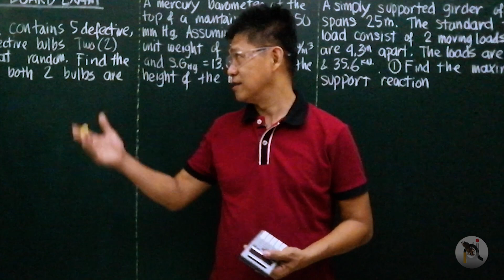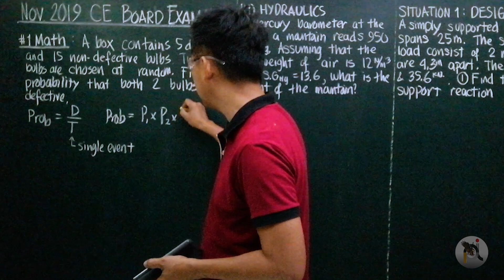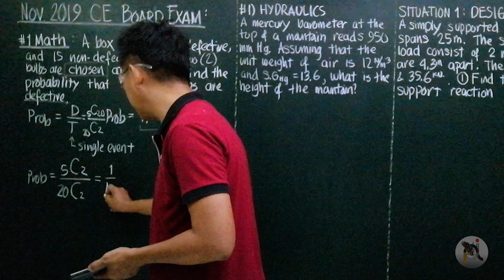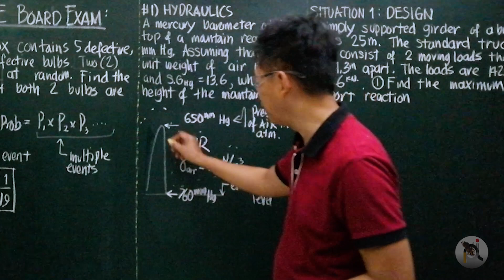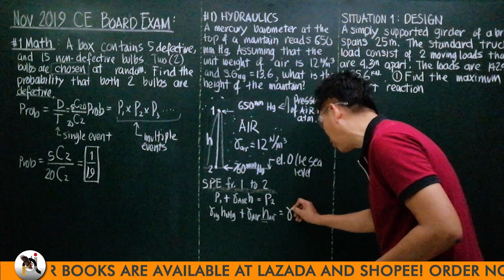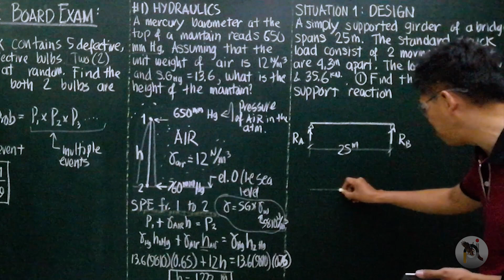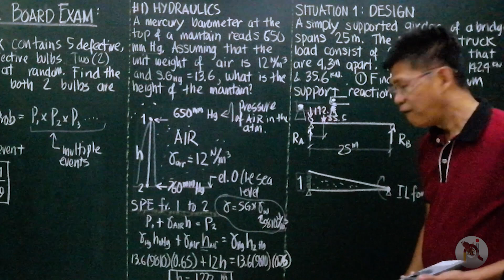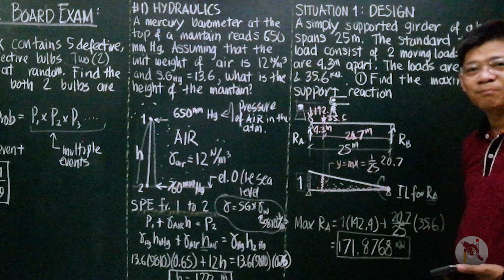Final Coaching Teaser: November 2019 CE Board Exam - Part 1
In preparation for the Civil Engineering board exam that will happen this November 14 and 15, Engr. Perfecto Padilla Jr. coaches the reviewees to secure in acing the upcoming board exam! Watch the entire video to learn more!

⏱Timestamps⏱
00:00 - Channel Intro
00:08 - Coaching Introduction
00:59 - Final Coaching Program for CE Board Exam November 2021
01:21 - Math
04:04 - Hydraulics
09:17 - Design
14:12 - Limited Offer Course!